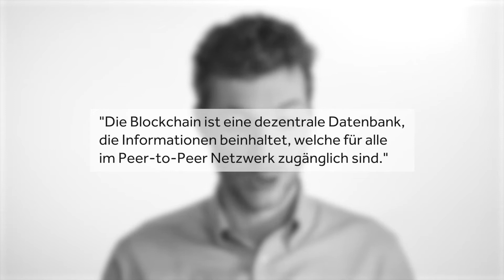Blockchain verstehen – Vergleich mit Wikipedia | PFG Debates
Was ist Blockchain? Wer sich noch intensiver mit der Blockchain und anderen Technologiethemen auseinandersetzen will, kann auch einfach auf unserem Blog rumstöbern

In dem Video erklärt Julian Staudt die Blockchain anhand eines Vergleiches, den er aus dem TED Talk von Bettina Warburg weiterspinnt. (Hier der Viel Spaß bei dem Video!